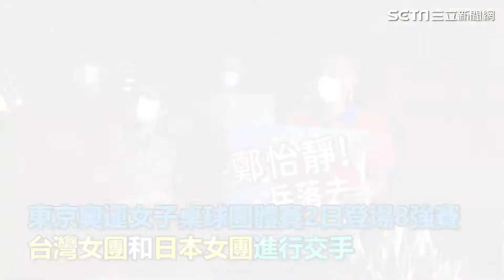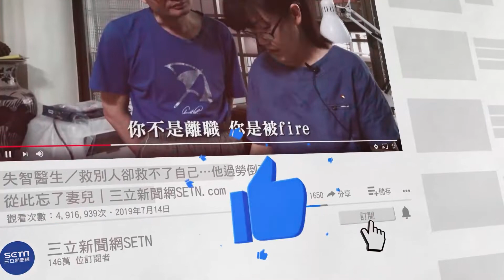辛苦了！不敵日本猛烈攻勢 台灣桌球女團8強止步｜娛樂星世界